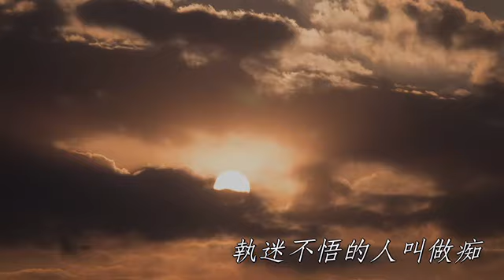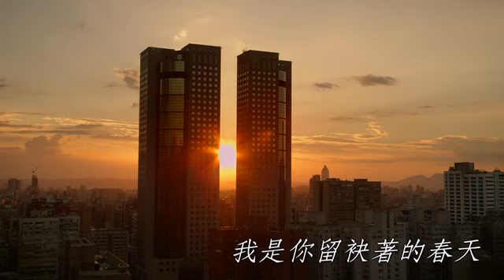馬文經會長【留袂著的春天】( 詞-邱宏瀛 曲-黃明洲&吳舜華 )